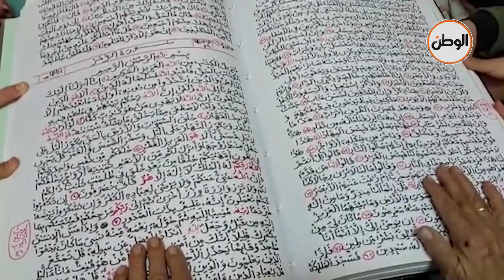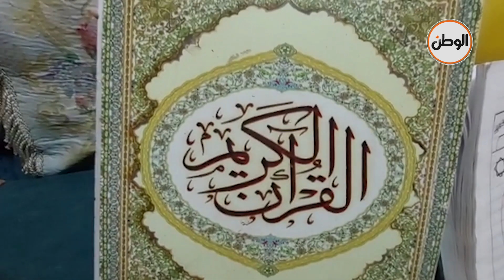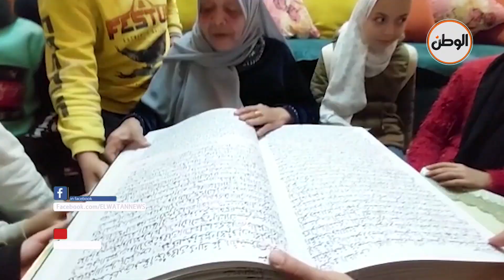الحاجة زينب كتبت القرآن كاملا ودونت 30 نسخة: أختم قراءة المصحف يوميا